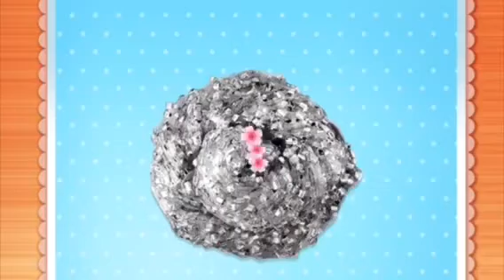Mixing Random Things Into Glossy Slime!! Satisfying & Relaxing Slime ASMR Videos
Slime mixing slime mixing random things into glossy slime makeup cosmetics makeover dress up dolls toys videos for kids & toddlers cartoon kinder surprise Barbie lol surprise monster high Disney Princess Elsa Rapunzel Cinderella Moana frozen slime ASMR Mukbang satisfying & Relaxing slime videos TikTok compilation marvel dc Batman joker spider man toy toys doll dolls kids toddler education videos learning colors & shapes learn abc English alphabet for kids cartoon fun song nursery Rhymes slime satisfying satisfyingvideo slimeasmr asmr toys dolls barbie lolsurprise kids kidsvideo education learning game games super Mario bros movie Disney Princess